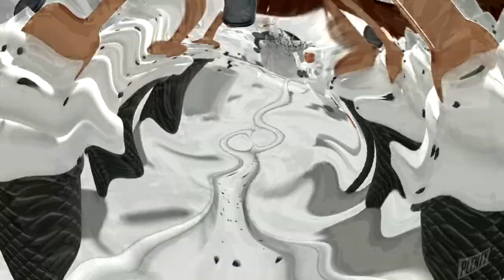OREO Wonder Flavors in G-Major 464